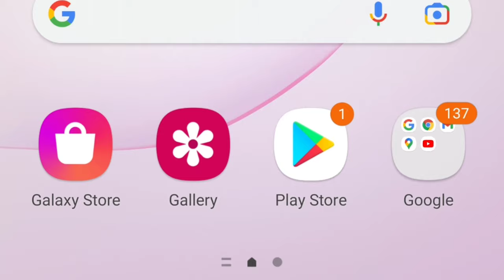How to install CapCut Video Editor on Android